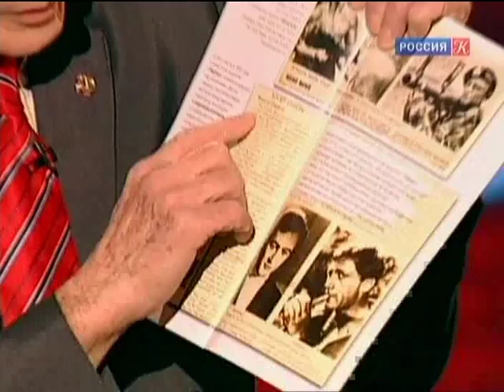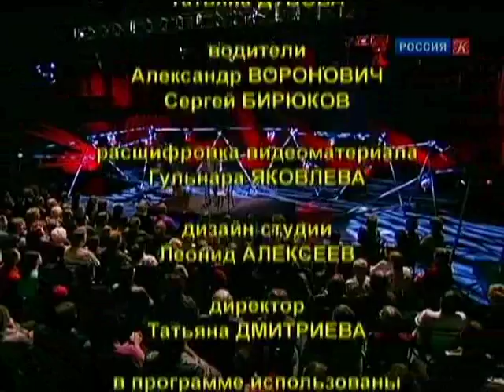Nozhkin Mihail LZh 20 01 2012